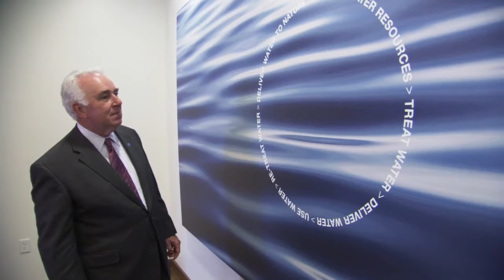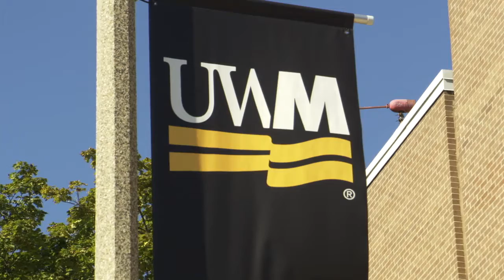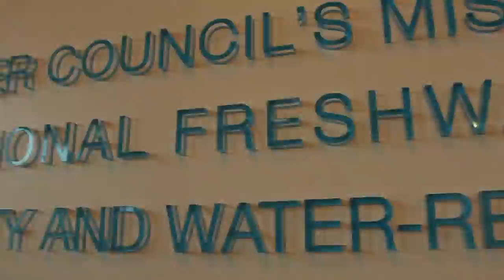Great Lakes Week 2013 (Updated 9/23/2013)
The Great Lakes provide drinking water, jobs and recreation to more than 30 million people. Great Lakes Week is a collaborative effort to foster discussion about cutting-edge Great Lakes issues and elevating them amongst diverse stakeholders. For more information about water industry strength in Wisconsin, click this